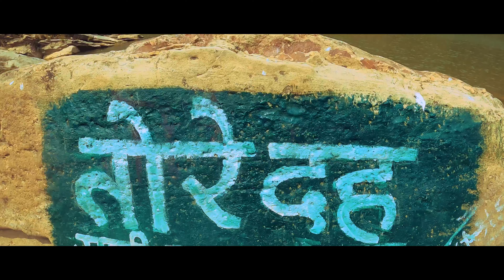Full off road ride to toray daha || Hidden place of dang.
Badar batho geda chait.